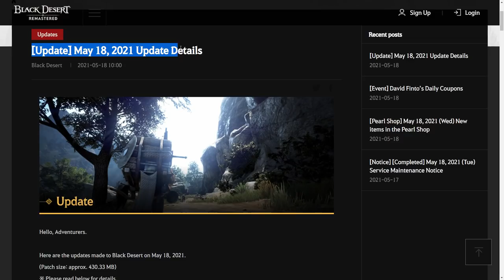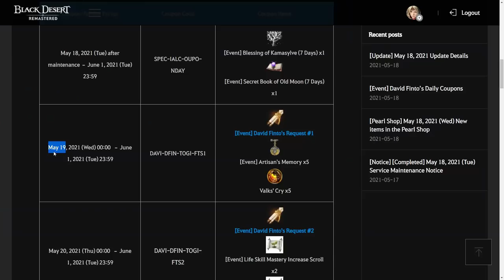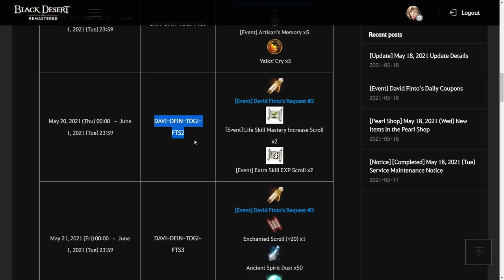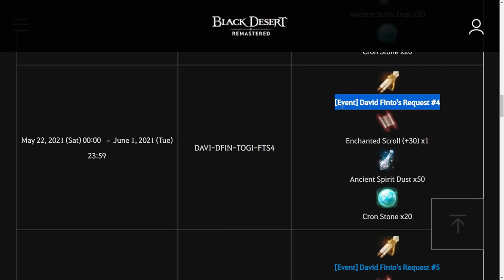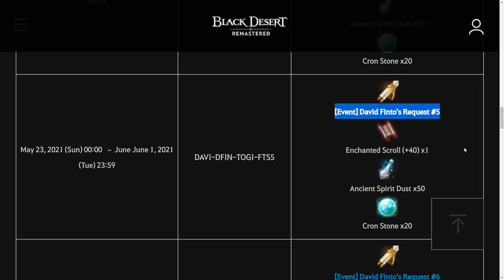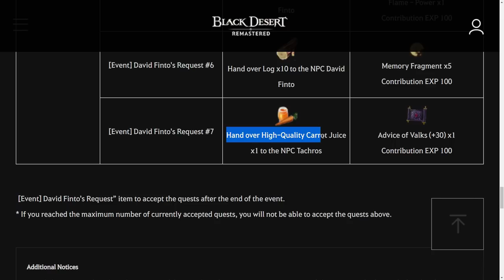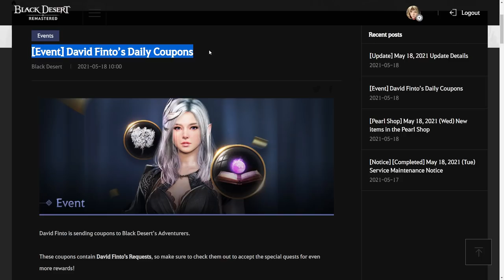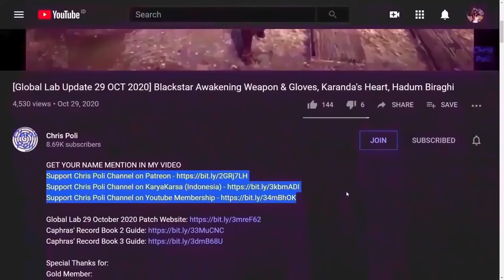Daily Code David Finto Request, Free Kama Bless & Old Moon Secret Book (Event Recap 18 May 2021)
Join Official "Chris Poli Channel" Discord Server, so you never miss my video & Code update

Special Thanks for:
Gold Member:
  - Lowch
  - Zacrue
  - DubyaDude
  - LeeChamp
  - JimmySnakes
  - Doki
  - Trancestor
  - AghanimScepter
  - RenegadesX
  - LickyCleanies
  - Agis_II (NA Guild)
  - Carlsenn
  - Gospel
Silver Member:
  - Kinnsley
  - Deffmond
  - Remi-(AWJL)
  - Pulv
  - LazyLeader
  - Platinia
  - MasBoss
  - SkawColambia
Bronze Member:
  - ThePirateBeowolf
  - Charles
  - Henry
  - UpScale
  - Kenny

In-Active Member:
 - Spartan (NA Guild)
 - Doughnuts
 - Ellion
 - Bumaru
 - CaptainSpock
 - Leon Muhkuh
 - Mansuru
 - Miuse
 - Ryusei

Time Stamp:
00:00 Intro
00:08 Tips to Watch Any of Chris Poli's Video
00:27 New Event from 18 May 2021 Update
00:33 [Event] David Finto’s Daily Coupons
00:45 How to Claim Code via Website
01:00 How to Claim Code via in-game
01:28 Keep Update with BDO info from Chris Poli Discord Server
01:53 [Event] David Finto's Request #1 (May 19, 2021) DAVI-DFIN-TOGI-FTS1
02:42 [Event] David Finto's Request #2 (May 20, 2021) DAVI-DFIN-TOGI-FTS2
03:47 [Event] David Finto's Request #3 (May 21, 2021)DAVI-DFIN-TOGI-FTS3
04:28 [Event] David Finto's Request #4 (May 22, 2021) DAVI-DFIN-TOGI-FTS4
05:20 [Event] David Finto's Request #5 (May 23, 2021) DAVI-DFIN-TOGI-FTS5
06:03 [Event] David Finto's Request #6 (May 24, 2021) DAVI-DFIN-TOGI-FTS6
06:45 [Event] David Finto's Request #7 (May 25, 2021) DAVI-DFIN-TOGI-FTS7
08:10 DON'T FORFEIT David Finto's Request Quest
08:17 If You can't get this quest because too much "on going" Quest
08:39 Special Thanks for Direct Support
09:06 Support Chris Poli Channel on Patreon/KaryaKarsa/Youtube Membership
09:43 Ending